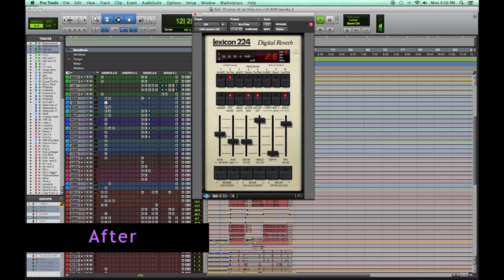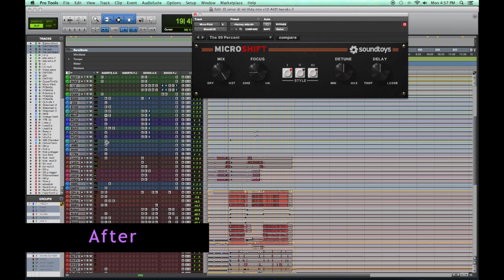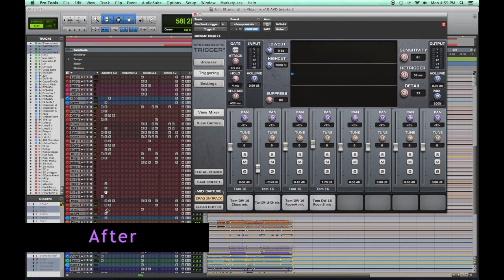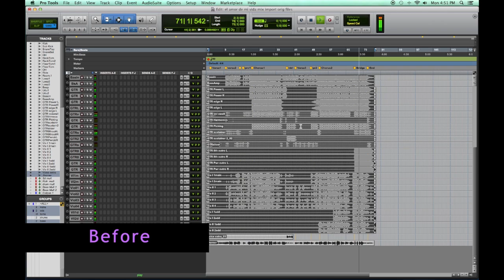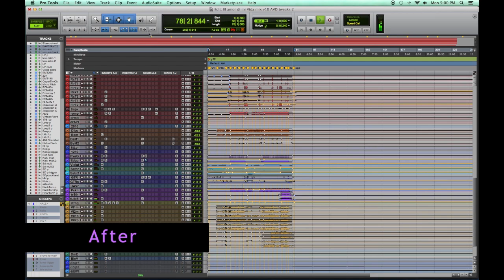El Amor Before & After mix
Our first free mix contest winner ! Congratulations JHomer !